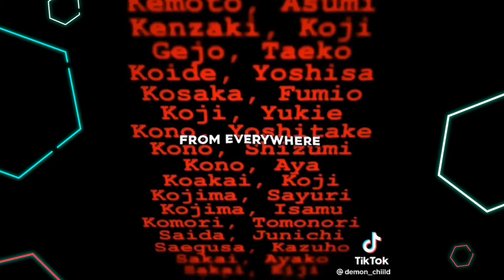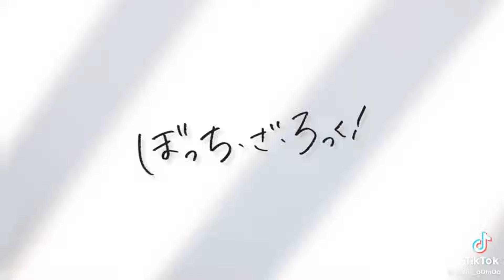Random anime TikTok #2 // Anime and other Complication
Cringe TikTok, funny TikTok, hilarious TikTok, anime TikTok, attack on Titan memes, attack on Titan TikTok, weeb tiktoks